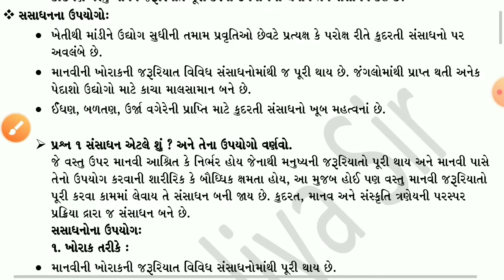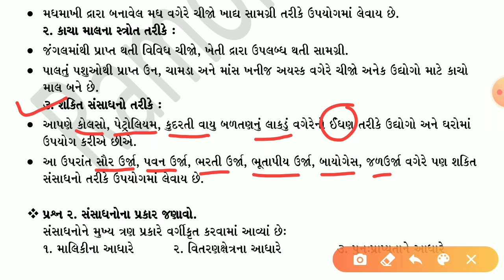STD 10 || social science ||chapter 8 ||કુદરતી સંસાધનો || kudarati sansadhan by Ramoliya sir